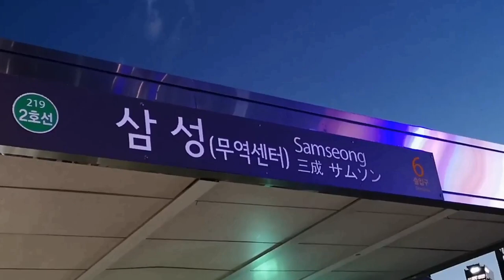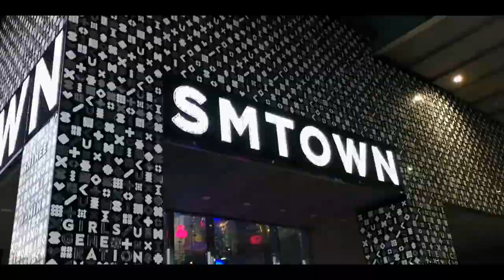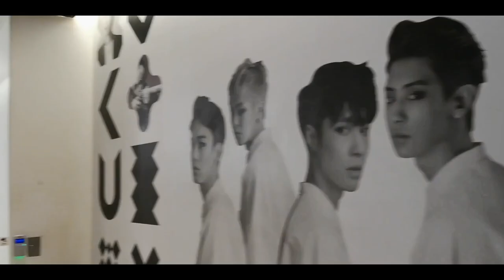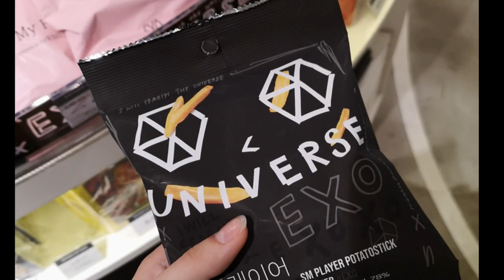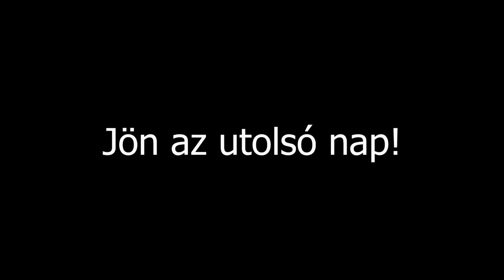Dél-Korea | Rövid látogatás az SM TOWN-ba.😱😎 #22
Sajnos tényleg csak egy rövidke kis kitérővel látogattuk meg sok k-pop banda bölcsőjét. Ez az utolsó előtti napunk volt már Koreában és örültünk, hogy legalább ezt is útba tudtuk ejteni. Szóval ENJOY~